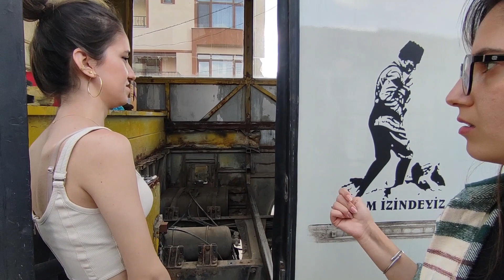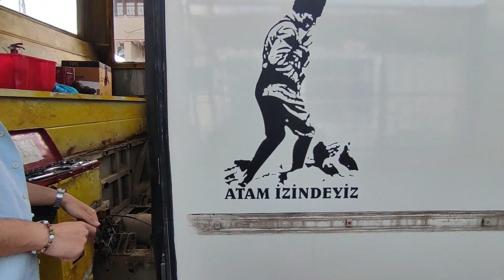KARAVAN YAPIMI: ŞASEYE KADAR İNDİK | KARAVANDAN ESER YOK | PROFİLLERİ KESTİK | 15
Bu videomuzda otobüsten karavan yapma serüvenimizde birkaç adım daha ilerlerdik ve karavanın profillerini kestik. Oldukça zorlu bir süreçti. Yaşadığımız sıkıntıları, zorlukları ve profillerden çıkan korozyonları videomuzda bol bol görebilirsiniz. Her şeye rağmen bir zorluğu daha beraber aştık. Bu hafta bol sohbetli ve eğlenceli bir video ile karşınızdayız. Biz videoyu çekerken ve hazırlarken çok keyif aldık umarım siz de videoyu izlerken en az bizim kadar keyif alırsınız.

İyi seyirler.

Merhabalar, bu kanalda yıllardır içimizde besleyip büyüttüğümüz karavan yapma tutkumuzu sizlerin önünde gerçekleştiriyoruz. Otobüsten karavan yapma aşamalarını her hafta sizlerle paylaşıyor, sizleri kameranın arkasında misafir ediyor ve sizin de bizi evlerinizde misafir etmenizi bekliyoruz. Eğer siz de karavan yapımı ile ilgileniyorsanız, her çivisini kendimizin çaktığı karavanımızı merak ediyorsanız, 4 kişilik çekirdek ailemizle ve köpeğimiz ve kedimiz Bulut ve Gölge ile tanışmak istiyorsanız kanalımızı takipte kalın... Eğer çayınızı demleyip kahvelerinizi hazırladıysanız videolarımızda buluşalım...